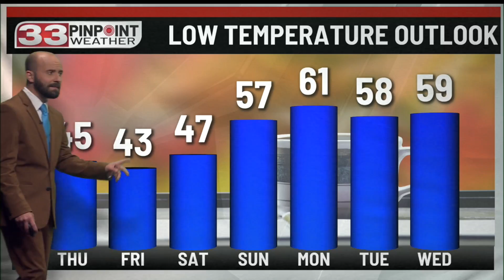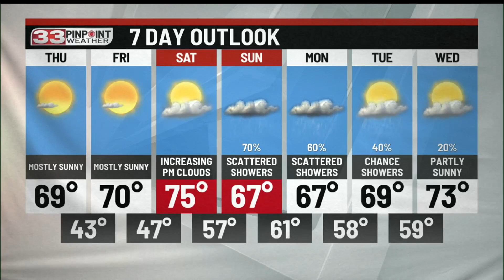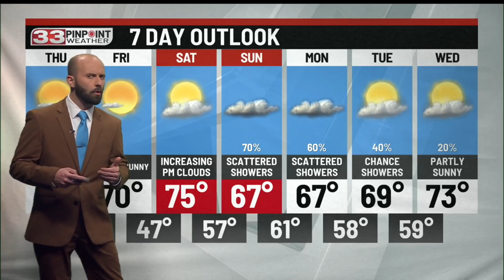Wednesday Evening 33 Pinpoint Weather Update